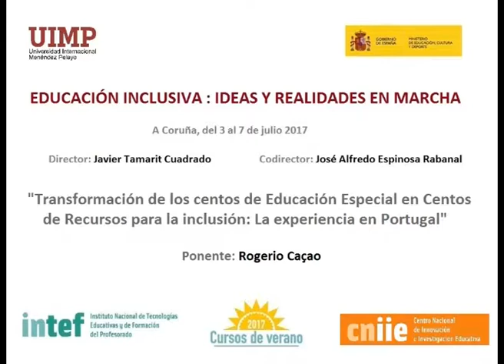Transformación de centros de Ed Especial en C de Recursos para la Inclusión Portugal Parte 3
Rogerio Caçao nos explica en este fragmento cómo es la Ley de Educación Inclusiva implantada en Portugal y cuáles son sus particularidades.

El ponente Rogerio Caçao (Vicepresidente de la asociación Fenacerci en Portugal) presenta una ponencia sobre la transformación de un Centros de Educación Especial en Portugal en Centros de Recursos para la Inclusión.